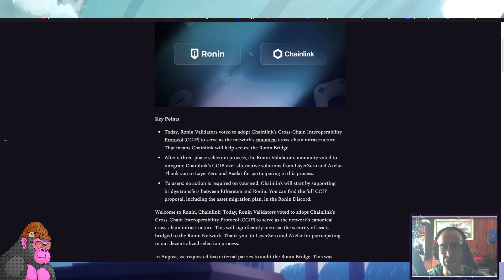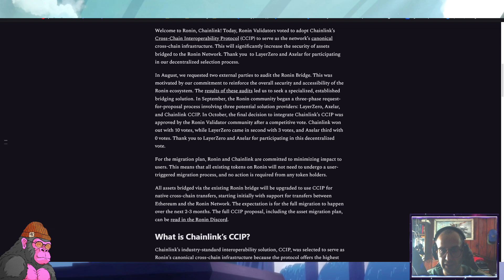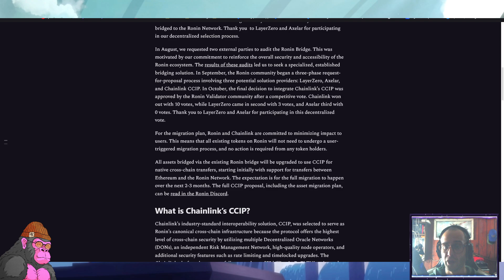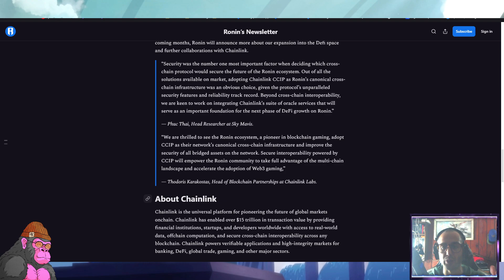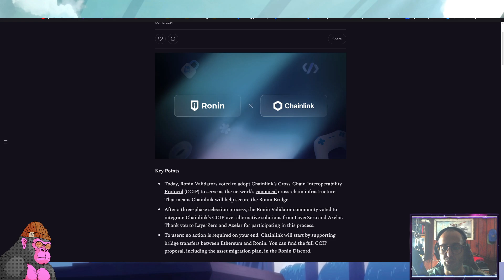Chainlink y Ronin - Nuevo Importante Partner para Ronin Network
Play to Earn y Noticias Crypto Gaming

🚨 CODIGO DE AXIE: AULOX
🔗Referidos: